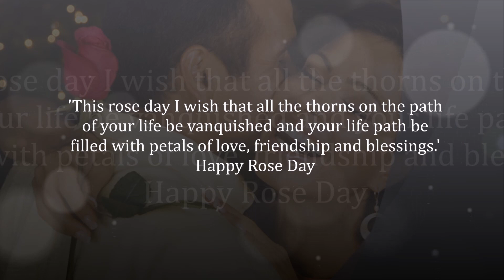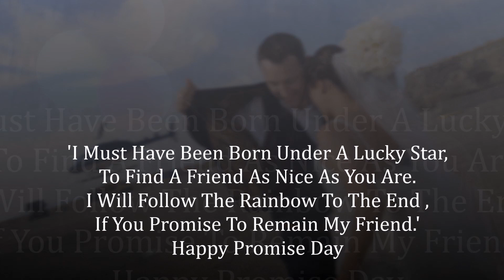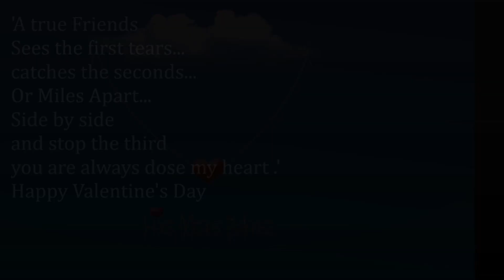Happy valentines day Wishes, Greetings, SMS, Whatsapp, Hike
Here we have valentines day 2015 wishes greetings cards, WhatsApp video for you, be here and collect others interesting wishes, greetings and romantic messages, download it and start forwarding to your friends and lover. The day is very special for each and every young guy and girl because, they may be found their soul mate or a true friend.
After a grant New Year party, people are planning for their valentine’s day 2015, so whom you are making your valentine’s day 2015, if she or he is very important to you just realize him/her by different thoughts and lovable messages just get an idea from here and wish the day interestingly with these valentine’s day 2015.
We are your well wishers, that’s why always trying to write something touchy by which you can express yourself towards whom you wish. Now we are suggesting you lots of things to do at this valentine day, as you all know WhatsApp is most popular social networking app of today’s so from here you can download this romantic video and forward to your lover.
An important occasion for love birds valentine’s day 2015 is special for whom, want make love for many thing like some are love to pet animal, some want to do something for poor people means the day is known for express your love and true feelings towards you love.
Please be careful, keep smiling and try every moment to live like an optimist and be yourself. We want wish you all a very happy Valentine’s Day 2015. Love to all and respect who really loves you because it’s very rare in this busy world. Yeah just try to understand the real worth of people which rapidly losing by most of people and make your day very special that kinds yours own thoughts and mentality and what you can for whom you want to do.
Happy valentines day 2015 to all of you. Keep Watching Us